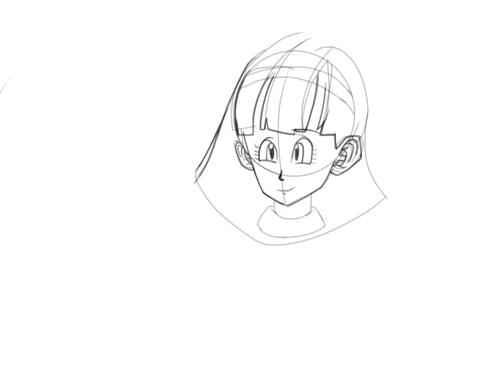Videl Dbredraw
Done with this Videl attempt.

There is no background, you’re imagining things. Backgrounds don’t exist. It’s a myth. Sleeeep.

It was fun to do this though. Hopefully I can do more

Ending the year with the best DBZ thing I’ve done I think.

Or maybe I’ll Touhou jump.